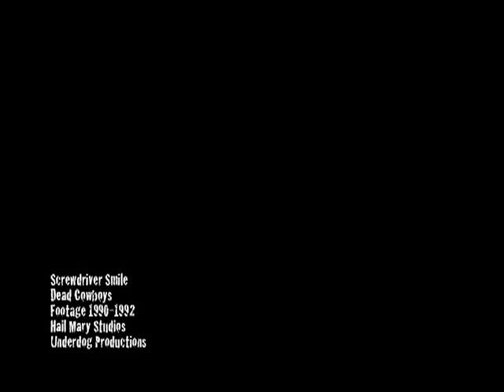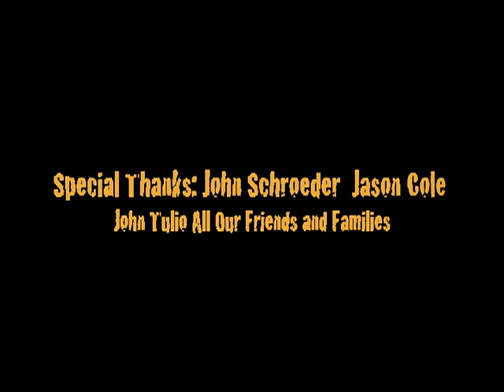Screwdriver Smile -Dead Cowboys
Screwdriver Smile Live Footage 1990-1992. Dead Cowboys Jimmy Bava, Mark Wilson, Michael Mathews, Michael Barsell, Glen Browning, John Schroeder, Jason Cole